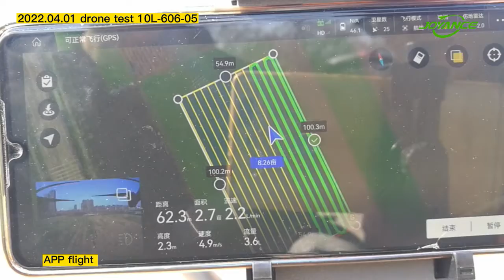JT 10L- 606 - 05 drone sprayer test